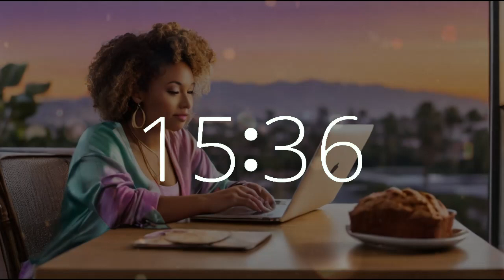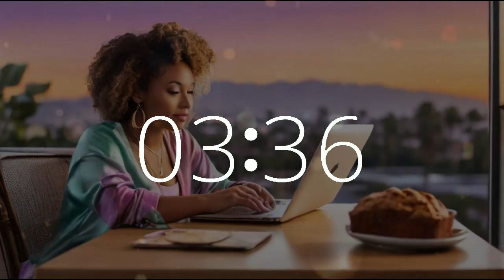18 minute timer 10 second alarm National Banana Bread Day